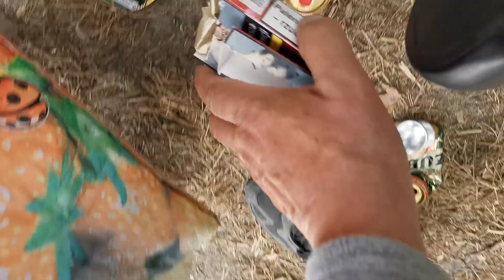Ciąg dalszy sprzątania